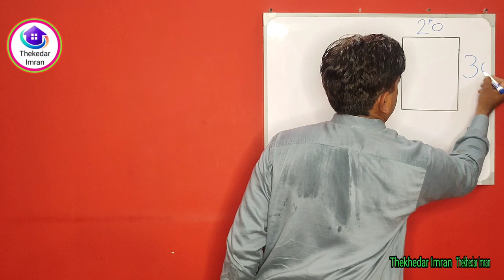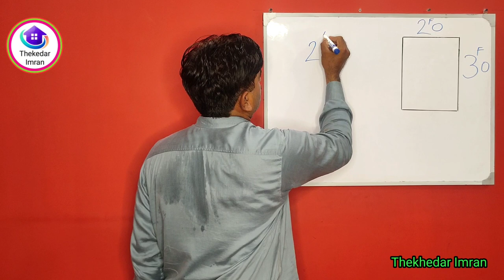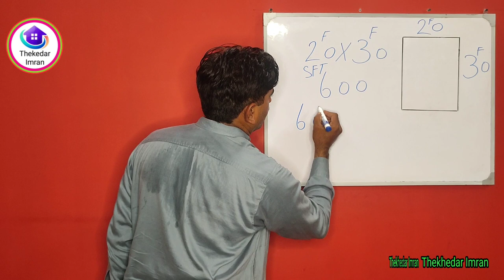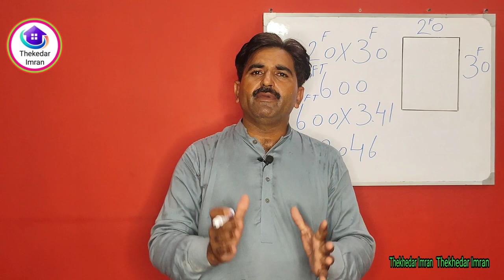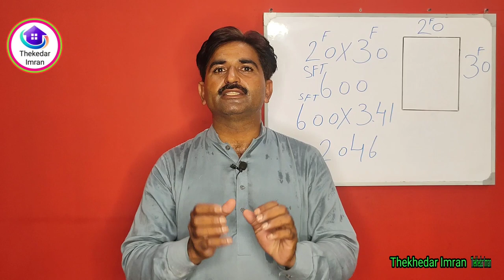Tile/Tile Estimate/Tile Calculation/Tile Calculation For Roof/Roof Tile Calculation/Bricks Tile